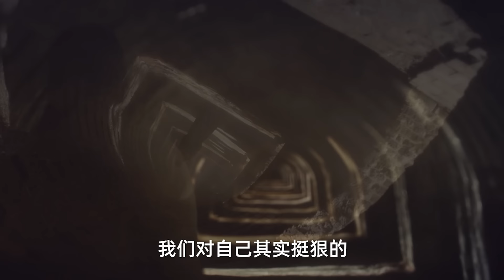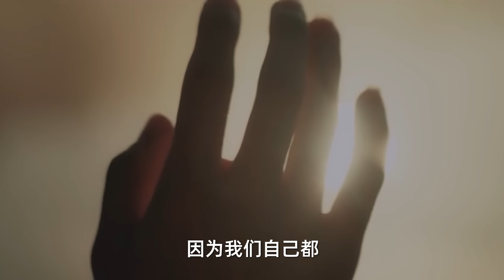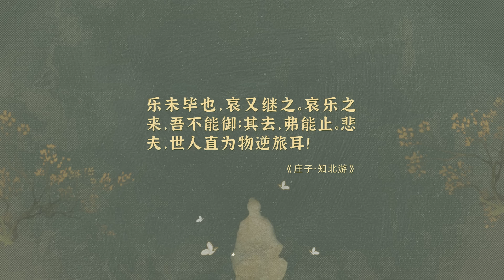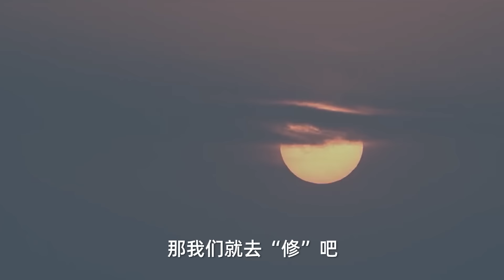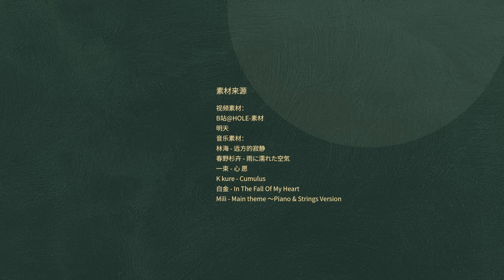面對精神內耗，我們應該對自己少一點苛責、多一點耐心【意公子】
給自己多一點耐心，去感受那一路泥濘一路轍，一路繁花一路歌吧！